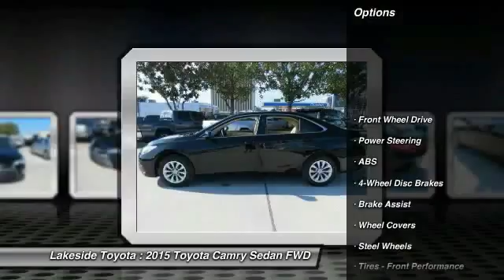2015 Toyota Camry Metairie LA FL35073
2015 Toyota Camry LE

Lakeside Toyota
3701 North Causeway

Sleek Black! Cabin capacity is especially accommodating. Who could say no to a truly fantastic car like this superb 2015 Toyota Camry? Toyota has established itself as a name associated with quality. This Toyota Camry will get you where you need to go for many years to come. END OF SUMMER SELL OFF!!! Our loss is your Gain. Choose from over 150 vehicles that have bee drastically reduced. Dont miss out on the huge savings while it lasts. Print this add and hand to Pre-Owned Sales Manager Chad Stowe for savings.